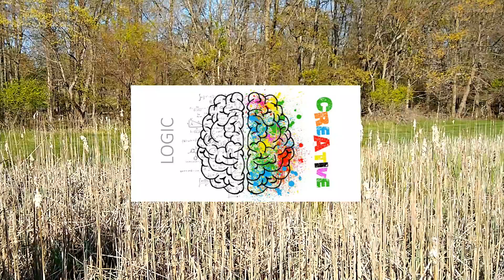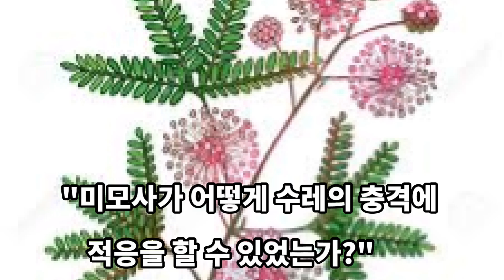생명이야기#1 미모사Mimosa의 지능!! 라마르크와 데폰테이누 실험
생명이야기 연재 첫번째 시간입니다. 앞으로 동물, 식물, 진화 등에 관한 내용을 연재하려고 합니다. 많은 기대와 격려를 부탁드립니다!! 오늘은 첫번째로 식물에게 지능이 있는지 미모사를 중심으로 살펴보고 미모사에게 식물에게 지능이 있음을 증명하는 실험을 소개합니다!!